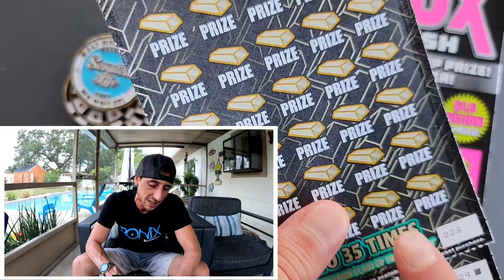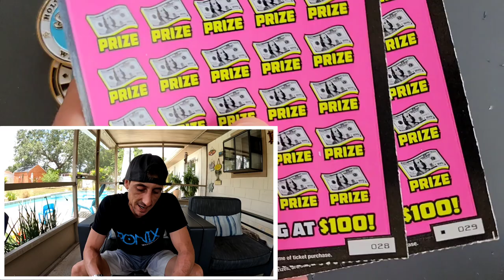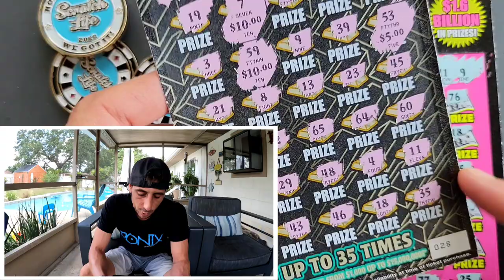Im So Lucky Lately!!! BOOM 500X🚀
2 x $50 500X the Cash
2 x $30 Goldrush Supreme scratch off tickets from the florida lottery!

 The Ring Light I use: